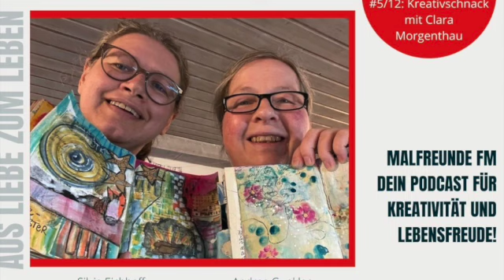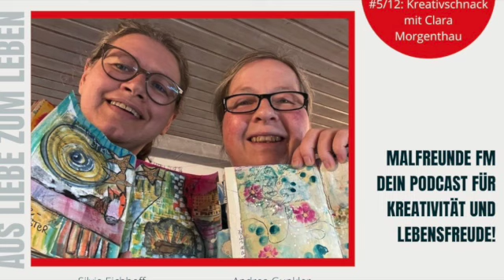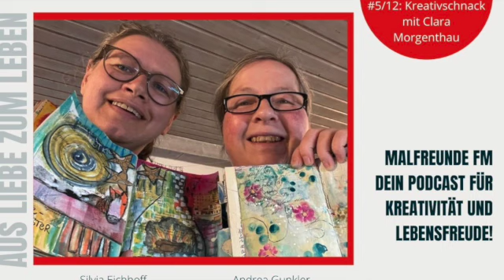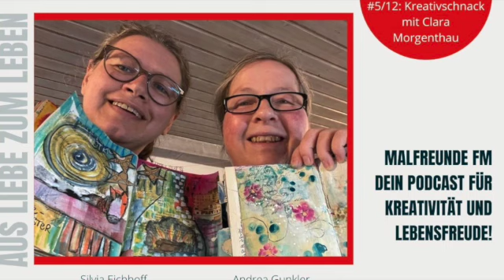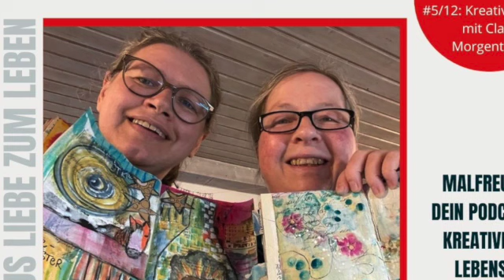Malfreunde FM #5/12: Kreativschnack mit Clara Morgenthau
Soul Painting!

Das ist ihr Ding. Clara Morgenthaus Kunst und Mal-Retreats sind ein Erlebnis - für die eigene Seele vor allem. Im Kreativschnack bei den Malfreunden hat sie von ihrer abenteuerlichen und inspirierenden Reise erzählt hin zu der Künstlerin, die sie heute ist, und zum Soul Painting!

Du findest Claras Angebote auf ihrer Homepage unter

Im April erscheint in der Edition Michael Fischer ihr Buch zum gleichnamigen Thema. Vorbestellen kannst du jetzt schon:

Offene Malgruppe

Seit 2.2.22 – was für ein magisches Datum – veranstalten wir eine Offene Malgruppe für alle, die dazukommen wollen. Alle Steady-Mitglieder haben übrigens einen Platz pro Monat frei. Tickets und Mehrfachkarten kannst du hier buchen:

KREASPHÄRE22

Neuigkeit zum Jahreskurs KREASPHÄRE22: ab sofort kannst du den Jahreskurs buchen und dich schon mal warm malen im Vorkurs mit allerhand Spaßtutorials und technischen Tricks und Kniffen. Allein der Vor-Kurs mit an die 30 Videos ist schon mehr als 99 € wert. Wie nannte es eine Künstlerkollegin? Der Preis ist ein „nobrainer“! Sie hat ja so recht! Hier geht’s lang:

Wir sind ein ungesponserter Podcast, wenn wir Produkte, Künstler und/oder Angebote nennen, dann tun wir das aus freien Stücken und aus voller Überzeugung.

Ungesponserter Podcast hin oder her: Wenn du Vertreter:in einer Firma bist, die Künstlerbedarf herstellt oder vertreibt oder dich sonstwie mit unserem Podcast verbunden fühlst und uns gern bei unserer Arbeit unter die Arme greifen möchtest: wir sind für Sponsoring-Angebote offen!

Magst du, was du hier hörst?

Dann hilf uns gern, unsere Angebote zu erhalten und auszubauen, indem du Mitglied auf unserer Steady-Seite wirst. Dein finanzieller Beitrag (ab 2,50 € im Monat, jederzeit kündbar) unterstützt uns in unserem Einsatz für die Kreativität – auch für deine! Als Steady-Unterstützer hörst du den Podcast nicht nur einen Tag früher, du nimmst auch 1x im Monat kostenlos an unserer Offenen Malgruppe teil!

Tritt mit uns in Kontakt

Wenn du etwas anmerken möchtest, eine Frage hast oder ein Thema, über das wir im Podcast einmal sprechen sollten, dann lass uns das gern wissen. Wir freuen uns über deine Rückmeldung. Du erreichst uns über

Vielen Dank fürs Zuhören! Wir, Silvia und ich, wünschen dir eine wundervolle Woche, bleib gesund und schalte auch nächste Woche wieder ein, wenn es heißt „Hier ist Malfreunde FM, dein Podcast für Kreativität und Lebensfreude“.